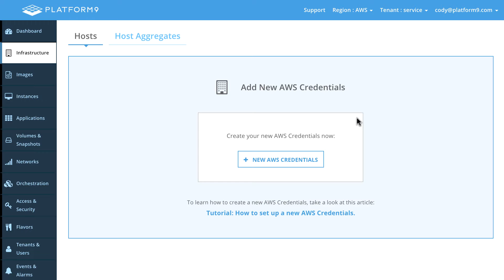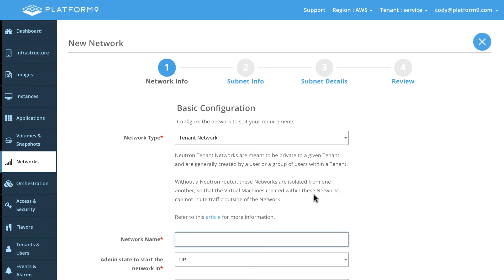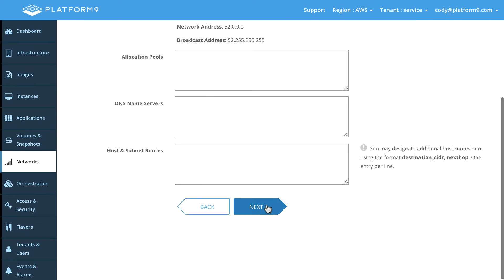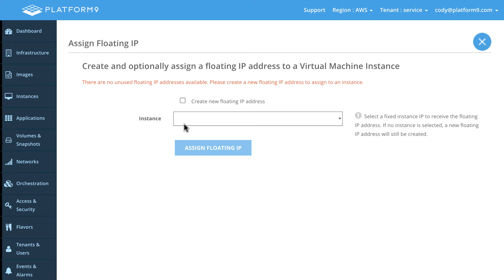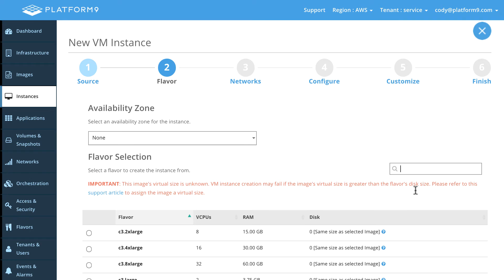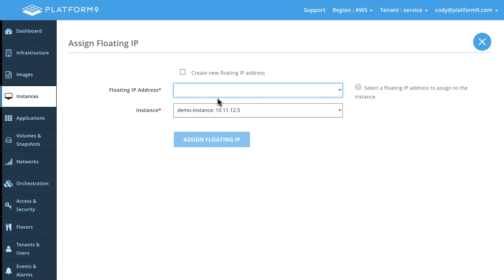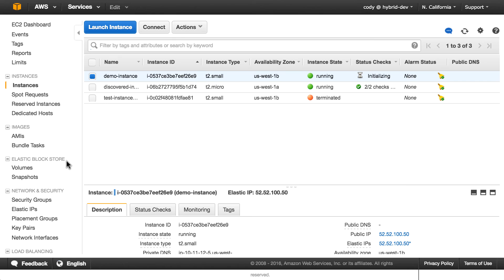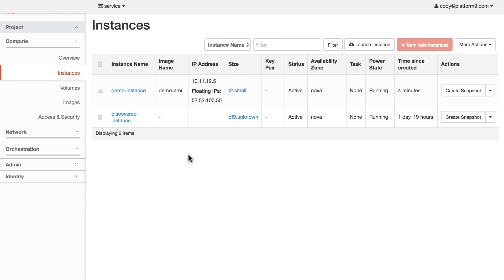Manage AWS with OpenStack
In this video we show how OpenStack can be used to manage a AWS hybrid cloud. Our solution can discover running VMs and AMIs  in AWS and make them available for self-service via OpenStack.